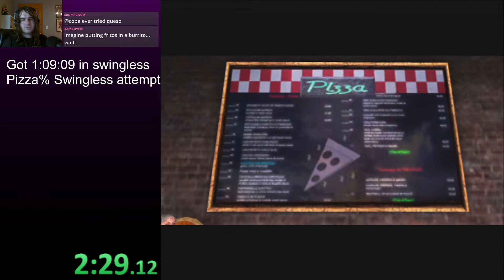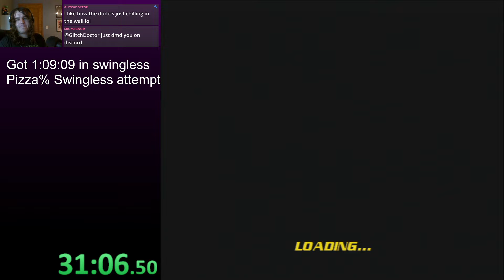Spider-Man 2 All Pizza Missions Swingless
turns out it can be done!